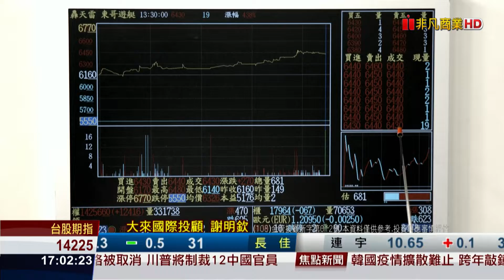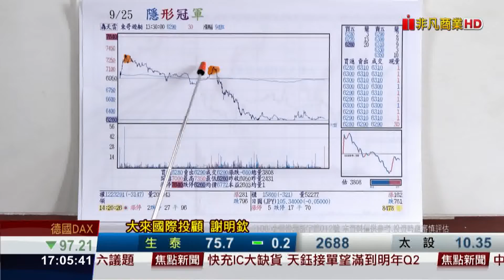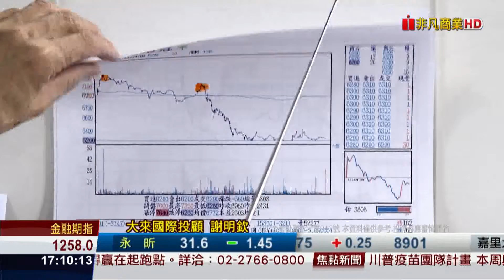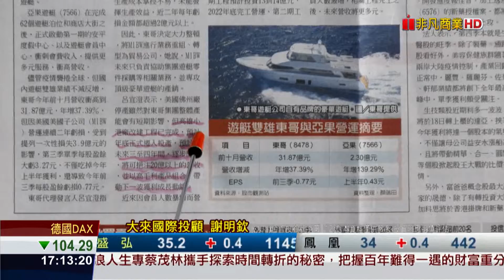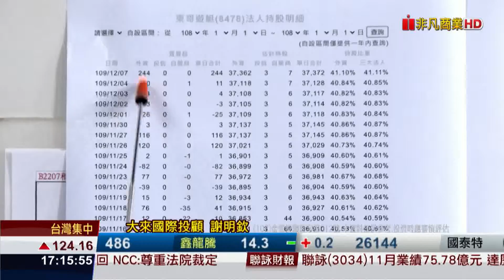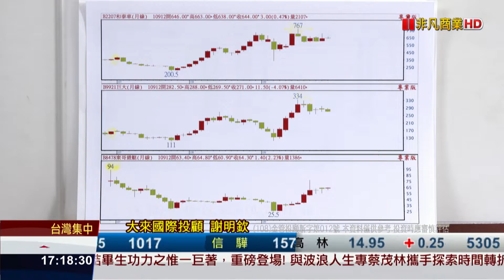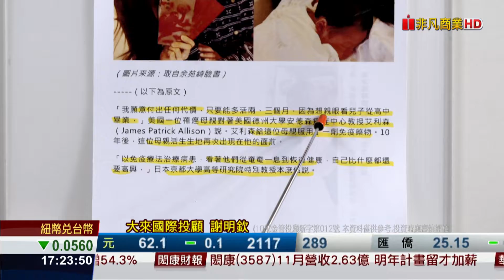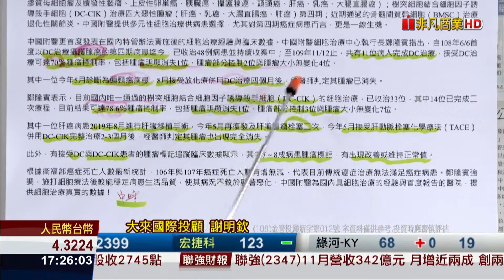20201207前進關鍵碼 類股輪漲 三月一輪 好歹照輪 守株待兔 好康在我家